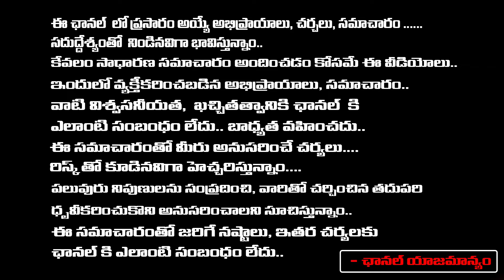Balmuri Venkat about OU Hostels Close | Redtv